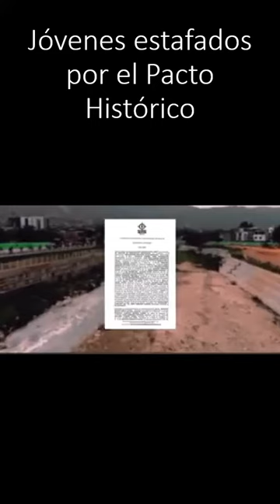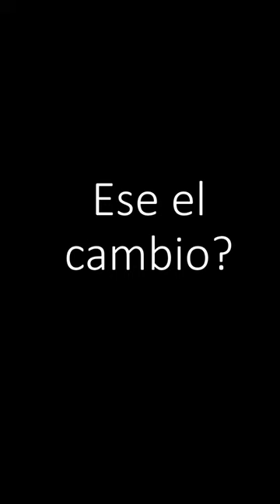Jóvenes estafados por el Pacto Histórico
Resultado esperado por los políticos en las diferentes cámaras legislativas de Colombia.

Los mismos con las mismas, o peor, el tal cambio una estafa, puro slogan de campaña.

Muchos sapos les falta por tragar. La política es dinámica!

Con ladrones, asesinos, corruptos, lavadores de dólares, traficantes de secuestrados, clientelistas, narcotraficantes, enemigos de las autoridades que ejercer la ley, los que negociaron la democracia en las cárceles, invasores de tierras y propiedades, los que aterrorizaron a la población con noticias falsas en pandemia, con los que quiere abolir la propiedad privada, los que generaron caos y violencia, que puede salir mal? Será que a partir del 7 de agosto de 2022 podemos declarar a Colombia como NarcoEstado?